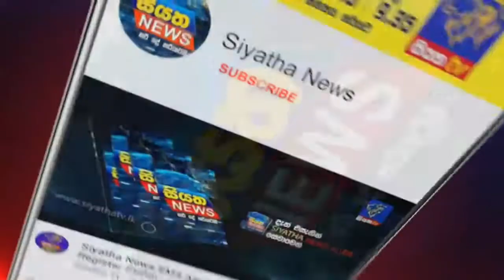අත්අඩංගුවට ගත් පිරිස බැලීමට ආ විපක්ෂ නායක සහ වරාය පොලීසය අතර උණුසුම් තත්ත්වයක් | Siyatha News